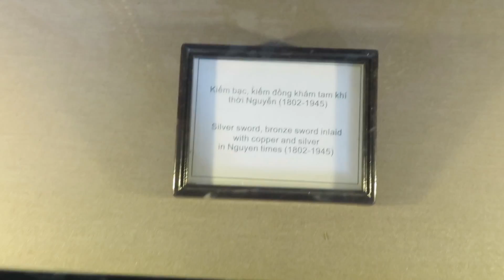lang khai dinh 5